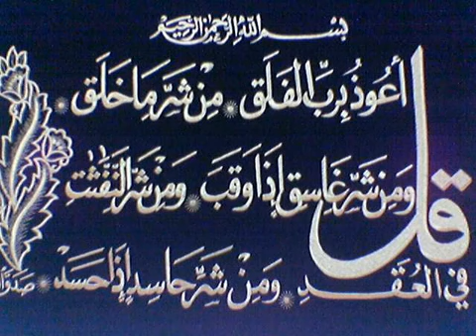سورة الفلق مكررة تلاوة احمد العجمي-Quran